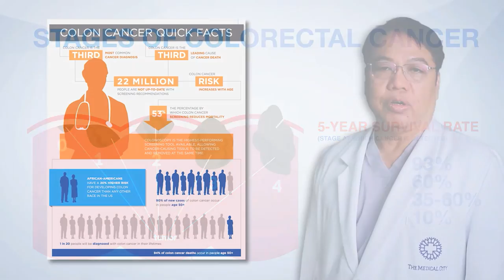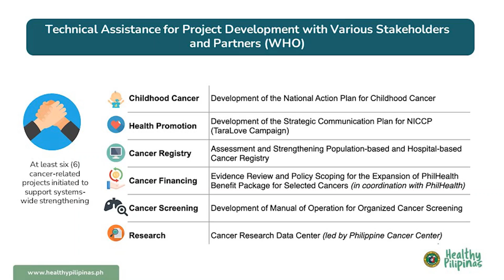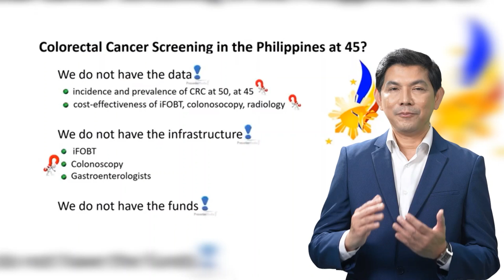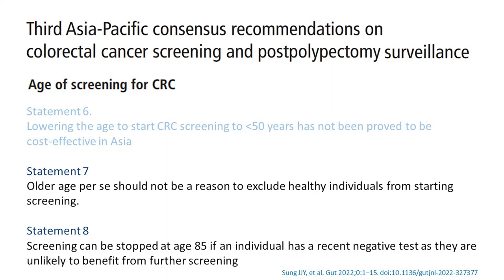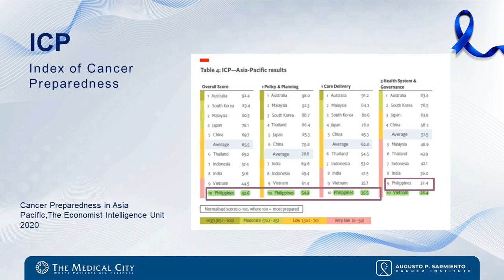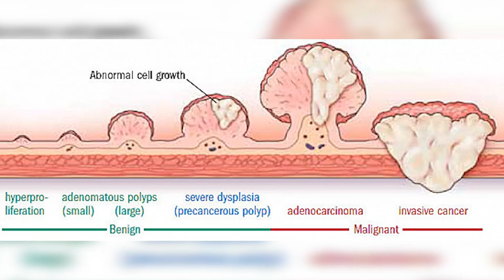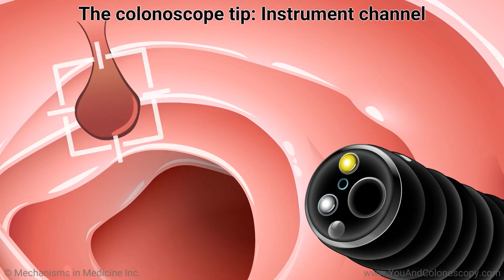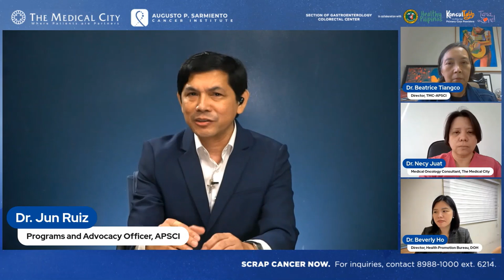March against Colon Cancer: Towards Universal Cancer Care Beyond the Pandemic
The Medical City APSCI presents the 2023 edition of its Colon Cancer Awareness Advocacy in collaboration with the Department of Health. The speakers are Department of Health Assistant Secretary Dr. Beverly Ho, gastroenterologist Professor Jose D. Sollano, Jr, medical oncologist Dr. Necy Juat, and Dr. Jun Ruiz, the Lead for Colorectal Cancer Screening at The Medical City. Watch the comprehensive video lecture on Colon Cancer, and the Q&A session.
Sections
0:00:00 Video Invite for the webinar
0:00:50 Introduction of the host Dr. Jun Ruiz
0:02:10 Start of Webinar
0:04:25 Opening Messages of Dr. Beatrice Tiangco and Dr. Carla Sibulo
0:07:52 Monologue on the Partnership with the Department of Health (DOH)
0:09:00 Opening Message of DOH OIC Dr. Rosario Vergeire
0:11:26 Monologue on the Advocacy of The Medical City
0:13:15 The CRC Advocacy Journey Video
0:17:44 Monologue introducing DOH Assistant Secretary Dr. Beverly Ho
0:20:10 Lecture by Dr. Beverly Ho: Updates on the National Integrated Cancer Control Act (NICCA)
0:36:50 Monologue introducing Prof. Jose Sollano, Jr.
0:39:35 Lecture by Prof. Jose Sollano on 3rd Asia-Pacific Consensus Recommendations on CRC
1:02:05 Monologue introducing Dr. Necy Juat
1:03:00 Lecture by Dr. Necy Juat on medical economics of cancer management
1:14:15 Video Lecture on Colorectal Cancer
1:35:00 Summary by Dr. Jun Ruiz
1:36:58 Reaction by Dr. Beatrice Tiangco
1:42:30 Q and A session / Open Forum
2:31:16 End